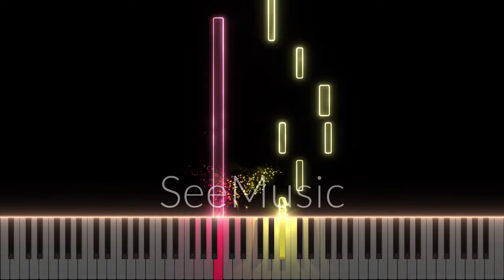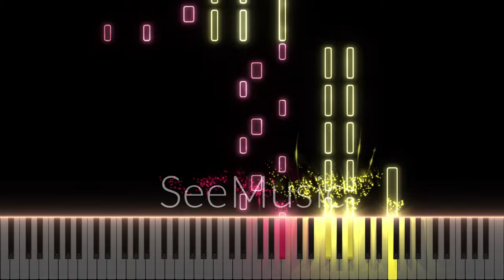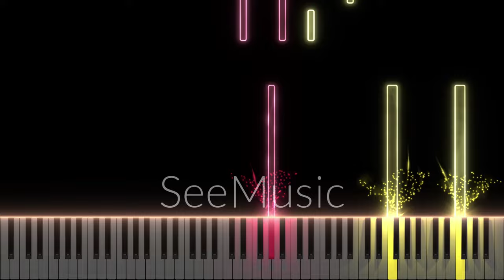Intro Quote EXTENDED - Classroom of the Elite Season 3 Episode 3 OST (Piano)